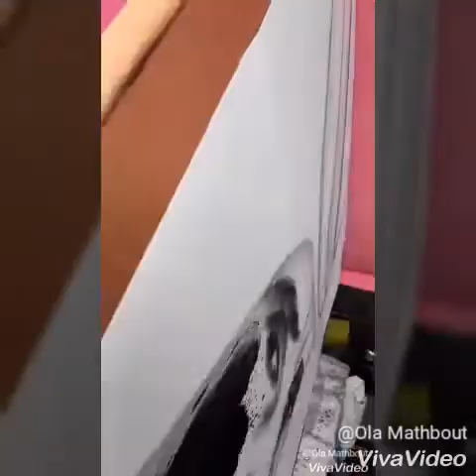Portrait for Sheikh Saeed Bin Maktoum Al Maktoum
Realistic drawing by Artist Ola Mathbout